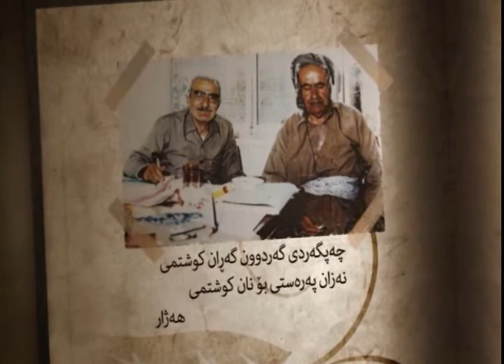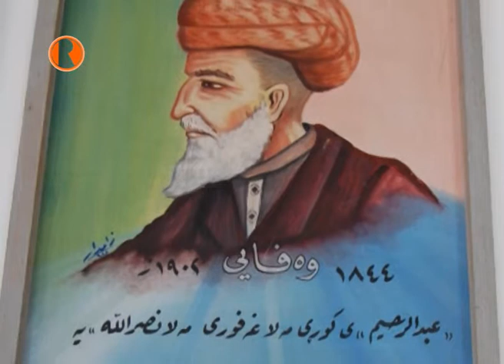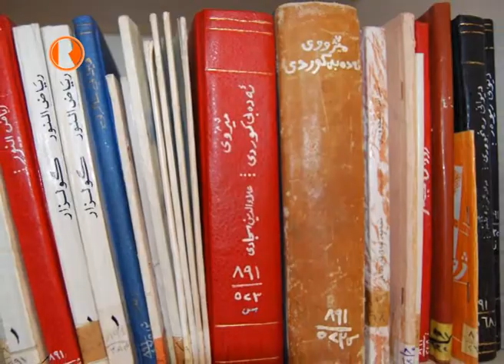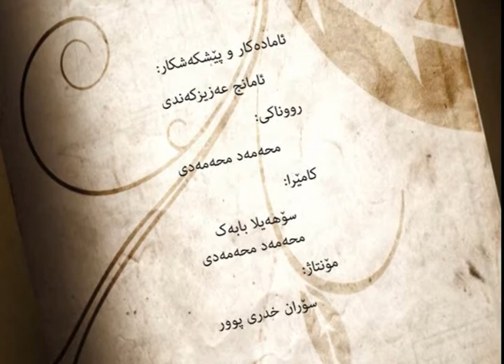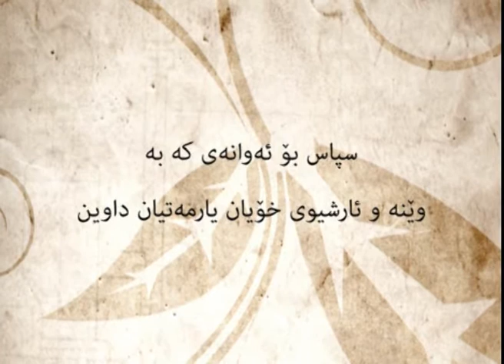هه‌ودای شیعر-وه‌فایی به‌شی ٢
هه‌ودای شیعر، به‌رنامه‌یه‌کی حه‌فتانه‌یه‌ له‌ سه‌ر مێژووی ئه‌ده‌بی کلاسیکی کوردیی که‌، باسی شاعیرانی سه‌ده‌ی ١٩ و ٢٠ کوردستان ده‌کا.